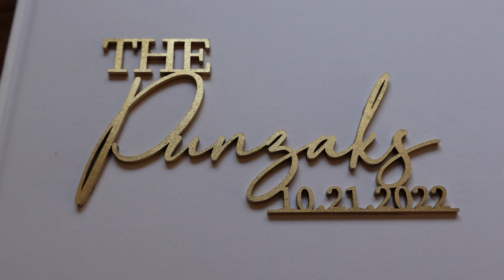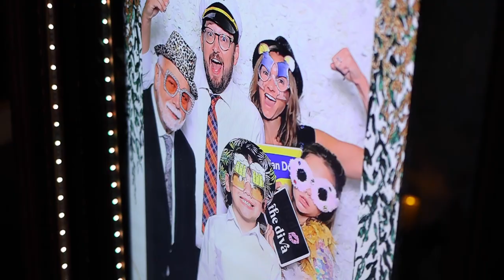Bobby & Tanya's Wedding Highlights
Bobby & Tanya's beautiful wedding day at The Barn @ Crescent Lake in Odessa, FL. 10/21/2022.

Coyote Wedding - by Martin Klem